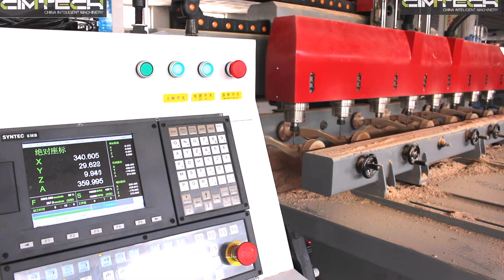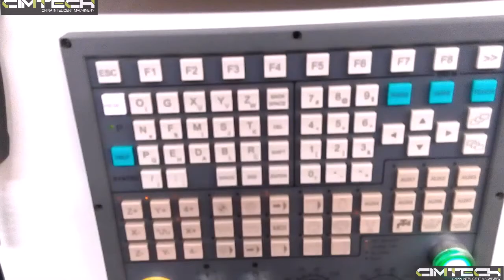DUBAI 4AXIS CNC MACHINE, UAE 4AXIS WOOD MILLING MACHINE, RUSSIA 4AXIS CNC MACHINES, WOOD ROUTER MACH